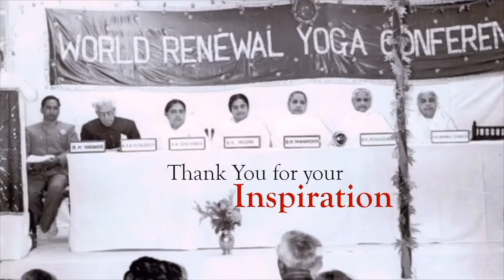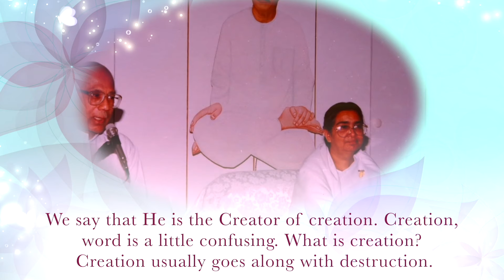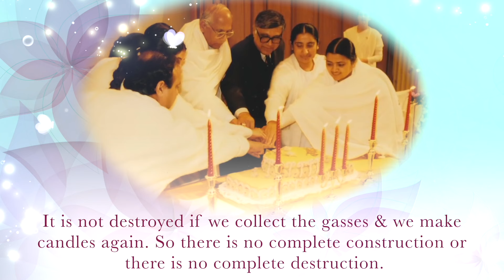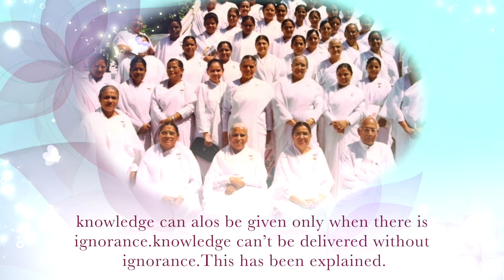BK Jagdishbhai The true meaning of creation and the creator